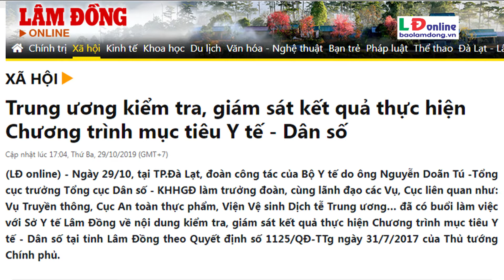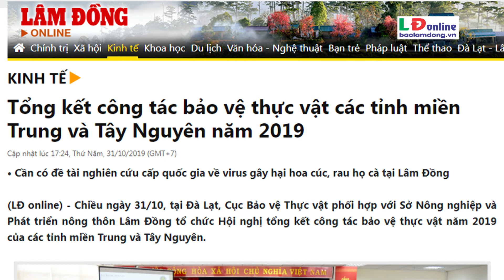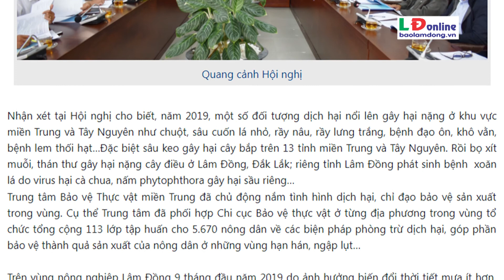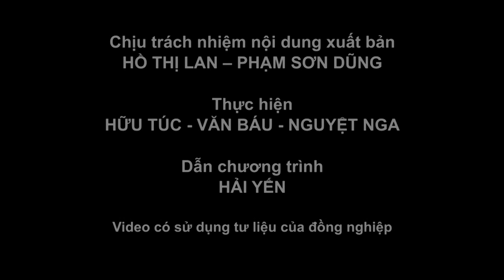Lâm Đồng 168 giờ (tuần 1 tháng 11/2019)